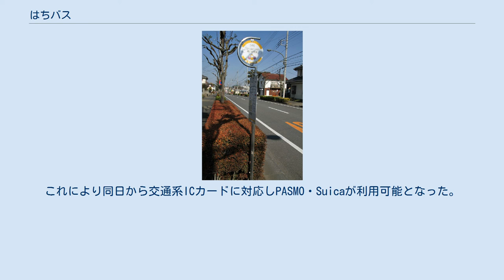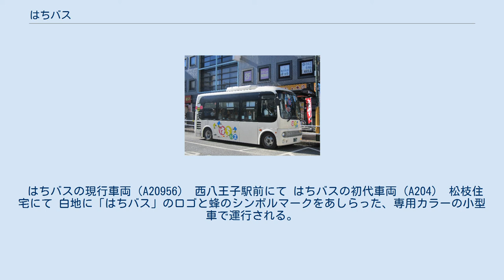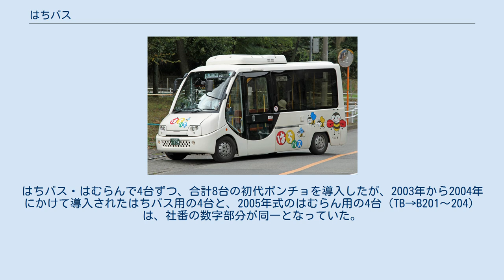はちバス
はちバスの車両（A20955） 2代目現行車両。
四谷並木橋付近にて 起終点となる東海大学八王子病院のパートラッピングを施している はちバスは、東京都八王子市が運行するコミュニティバス。
正式名称は「八王子市地域循環バス」で「はちバス」は愛称。
八王子市では、八王子市地域循環バス「はちバス」と公称している。
 2003年（平成15年）3月21日運行開始。
同日より最初の「北西部コース」が開業し、現在は4つのルートが運行されている。
全ルートで西東京バス楢原営業所に運行を委託している。
 高齢者や障害者、妊婦など交通弱者の外出支援を目的として、八王子が主体となって市内の交通空白地帯を中心に「市民の気軽な足」となる公共輸送システムとして運行している。
 八王子市内には、戦前から高尾自動車（現在の西東京バス）や京王電気軌道のバス路線（現在の京王電鉄バス八王子営業所）があり、古くからバス路線網が発達してきた。
戦後も西東京バスや京王帝都（→京王電鉄→京王電鉄バス）が多くのバス路線を運行してきた。
しかし近年はバス路線の再編により減便や路線廃止が進み、また広大な面積を持つ八王子市では路線バスが市内全域をカバーするのは難しく、一般路線バスが入れない狭隘路などに交通空白地帯が存在していた。
市内でも高齢化が進展し交通弱者対策としての公共交通が新たに求められたため、八王子市は市内の交通空白地帯にコミュニティバスの運行を決定した。
 運行準備の過程で、八王子市は地域循環バスの愛称とシンボルマークを市報『広報はちおうじ』2003年1月15日号で公募。
愛称151通、シンボルマーク76通の応募の中から、愛称は「はちバス」に、シンボルマークは蜂のイラストに決定したことが『広報はちおうじ』2003年3月1日号で発表された。
いずれも市内在住の女性の作品である。
愛称とシンボルマークは地域循環バスの車両や専用バス停留所などに使用される。
 京王線北野駅など、東部ルート周辺の既存バス路線は京王バス南大沢営業所の営業エリアであるが、はちバスでは全路線を一括して西東京バス楢原営業所に運行委託し、専用車両や乗務員などの管理を一元化している。
 運行経費の一部を八王子市が補助しているため、車体に沿線企業や病院などのラッピング広告を掲載し、運行経費の圧縮を図っている。
 2011年12月10日から2012年1月9日まで、八王子駅周辺コースの設置検討に向けて「中心市街地循環バス」として実証運行が行われた。
運行委託先事業者は西東京バスではなく、京王バス南・南大沢営業所（当時）であった。
 この実証実験運行の結果、八王子駅周辺コースは実現に至らなかった。
 「はちバス乗客100万人突破」のヘッドマークを付けて運行中の車両 年中無休で運行されている。
 運賃は後払い制である。
1ドアの車両を使用しており、ICカードリーダーはドア付近と運賃箱の2箇所に設置されている。
交通系ICカードを利用する際は、乗車時にドア付近、降車時には運賃箱と2回カードをタッチする。
 2018年（平成30年）11月27日現在。
 運賃制度の変遷 2003年3月21日の開業時は、大人・小人ともに全線100円均一運賃であった。
未就学児は無料。
東京都シルバーパスは当初から利用できる。
バス共通カードは利用できなかった。
 2011年1月27日の西南部コース運行開始時より、運賃が大人初乗り100円・上限200円の対距離制に改定された。
小学生は半額、未就学児は無料。
また運賃半額となる障害者割引が導入された。
西南部コース運行開始に伴い新型車両が導入され運賃箱を更新。
これにより同日から交通系ICカードに対応しPASMO・Suicaが利用可能となった。
また同日より西東京バスの回数券も利用できるようになった。
 2013年3月23日からは、交通系ICカード全国相互利用サービスに対応した。
 はちバス専用の停留所ポール（横川住宅南） 蜂のシンボルマークが描かれている 以下の4コースが運行されている。
 2003年3月21日運行開始。
はちバスで最初に運行開始した路線。
 北の根東（川口町）停留所を起点に、西八王子駅・八王子市役所・北八王子駅を結び、東海大学八王子病院を終点とする往復路線。
運行開始当初は北八王子駅へは乗り入れていなかったが、2011年1月27日の西南部コース運行開始と同時に北西部コースで経路変更し、東京天使病院、清川団地、北八王子駅方面へそれぞれ延伸して乗り入れ開始した。...